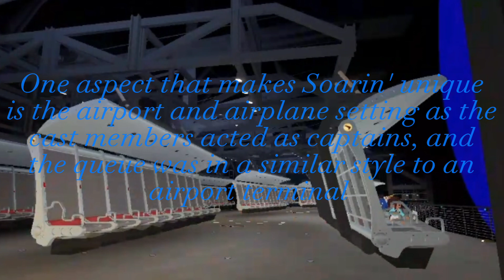My Thoughts On Soarin' Around The World